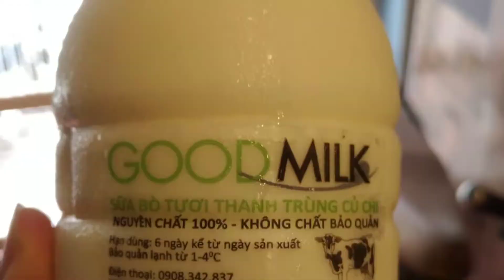Latte Art by me #429